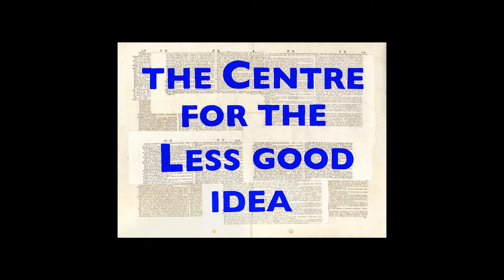Moveable Maps | BLACKBOARD PROJECTIONS | SEASON 1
Within the intensive workshops and incubative developments of the inaugural season the core-curatorial team alongside founders William Kentridge and Bronwyn Lace identified an opportunity to commission a series of 12 new miniature video works and films from the artists within the season. The 12 films were translated into a multi-channel installation of projected films onto specially built blackboards. The final selection of films were created out of both existing and found footage within the artists’ archives, and in other cases deliberately scripted and filmed for the Blackboard Projections installation. The final installation design was created by Yoav Dagan.

Naomi van Niekerk, a filmmaker who has a history of working with Kentridge and who works with moving images, printmaking, puppetry and performance created the short animation film ‘Moveable Maps’ in response to an extract of core-curator Lebogang Mashile’s poem ‘Flying Above the Sky’.

Film maker | Naomi van Niekerk
Poet | Lebogang Mashile